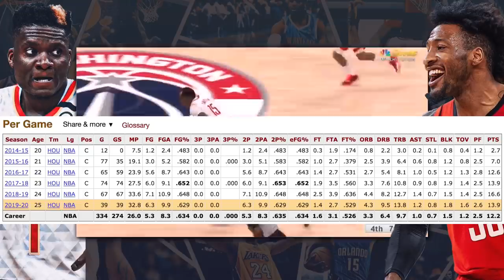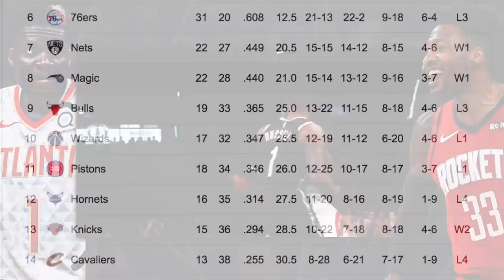HUGE 4 TEAM NBA TRADE! Houston Rockets TRADE Clint Capela To HAWKS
HUGE 4 TEAM NBA TRADE! Houston Rockets TRADE Clint Capela To Atlanta HAWKS!